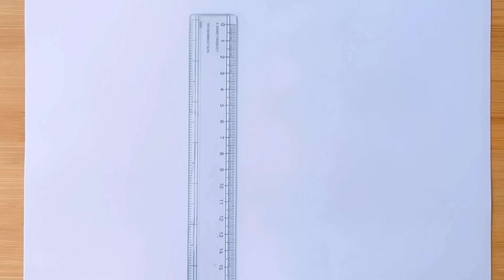A Beautiful Girl with summer drink and Stylish Hairstyle - Easy way & step by step || Pencil sketch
► Used things

▬▬▬▬▬▬▬  Music ♪♫ ▬▬▬▬▬▬▬

1.

2.

3.

رسم فتاة
كيفية رسم فتاة
رسم الشعر